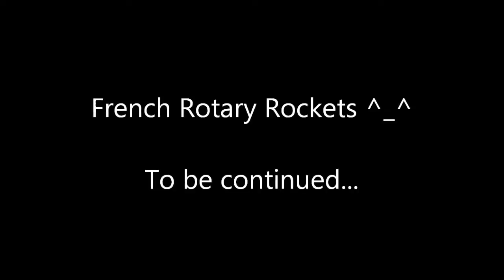Mazda Rx8 Turbo made by MonStand France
Forum Silnika Wankla